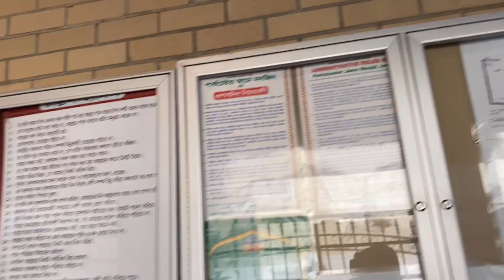নিউ ইয়র্কে কেমন হলো ঈদের জামাত। Eid Jamat in Newyork (Parkchester Jame Masjid)